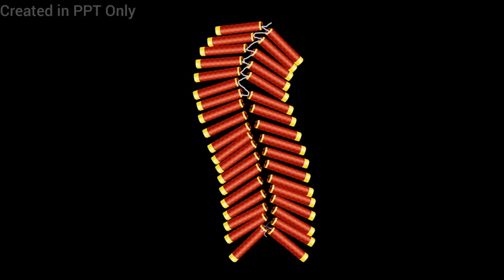PPT MADE FIRECRACKERS OF DIWALI